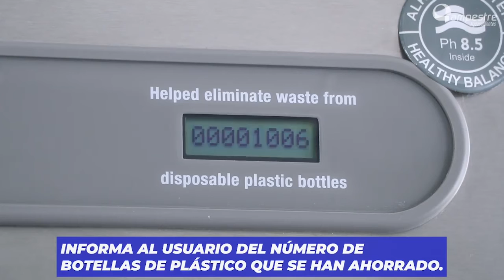LLENADOR DE BOTELLAS - ÁREAS COMUNES - ELKAY LATAM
💧REDUCE COSTOS CON NUESTROS EQUIPOS💧
Ofréceles a tu colaboradores y clientes 𝗮𝗴𝘂𝗮 𝗱𝗲 𝗰𝗮𝗹𝗶𝗱𝗮𝗱 𝗱𝗲 𝗺𝗮𝗻𝗲𝗿𝗮 𝗶𝗹𝗶𝗺𝗶𝘁𝗮𝗱𝗮
💦𝗡𝘂𝗲𝘀𝘁𝗿𝗼 𝗯𝗲𝗯𝗲𝗱𝗲𝗿𝗼 𝗰𝗼𝗺𝗯𝗼 𝗳𝗼𝗿𝘁𝗲, te ofrece un llenado rápido de botellas reutizables y un bebedero con protección antimicrobiana que te ayudarán a mantenerte siempre hidratado.
Olvídate de los bidones y empieza a difundir indicadores positivos con nuestra tecnología eco amigable - Sistema Green Ticker que indica el número de botellas de plástico que evitaste desechar al medio ambiente.
👍🏻 Cuidamos tu salud y al medio ambiente ¡Juntos por un Perú Sin Plástico!